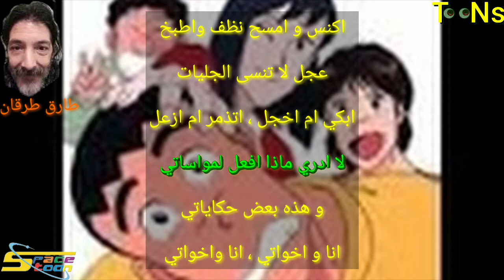شارة بداية أنا و اخواتي مع الكلمات سبيستون طارق العربي طرقان